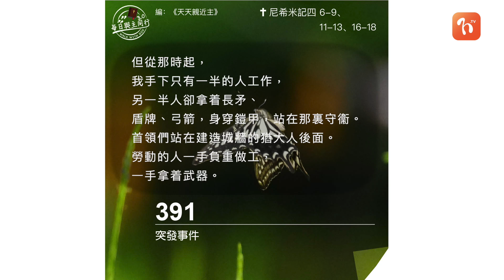2022.08.13《每日與主同行 3.0》👣 主題：突發事件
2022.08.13《每日與主同行 3.0》👣
主題：突發事件

💬如果事奉出現阻滯,要我們付出額外的心力,其實不必沮喪,在這個時候,可以學效尼希米的手下,專心工作,努力修造,靠着上帝的恩典,在預計之外的事奉上格外盡心。

❤️ 心靈的鏡子
當事奉遇上困難時,求主使我更依靠他。